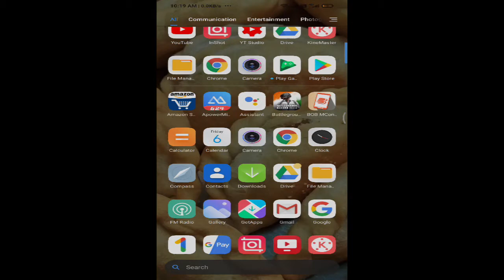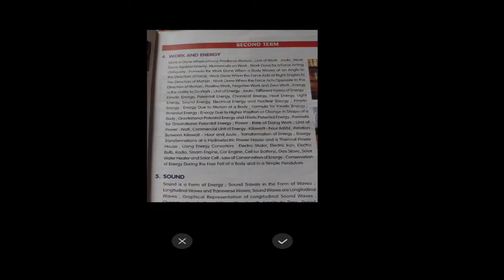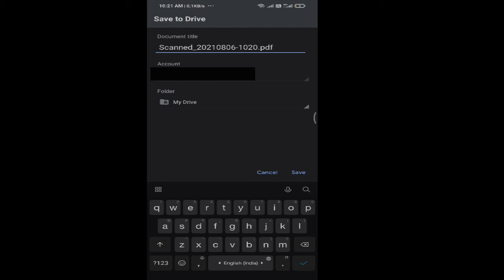how to make PDF file in mobile of photos | phone me pdf kaise banaye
this video is about how to make pdf in mobile/phone of photos and phone ya mobile me pdf kaise banaye